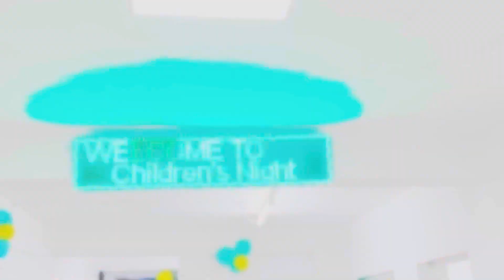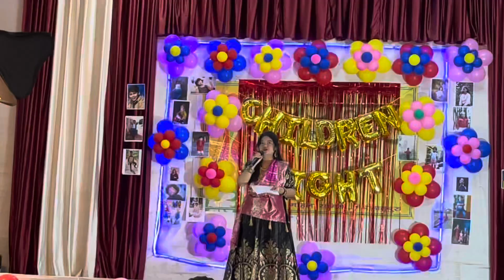Children’s Night…Party celebration 🍾🕺 💃🎊| Neelam Lifestyle Vlogs